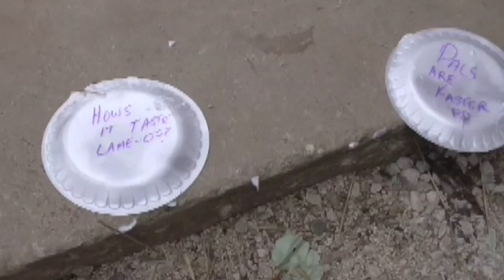Pie Phantom 2018 Boys camp Week 1 Pal strike.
The pie phantom strikes once again and escapes as another pal falls victim to a pie.